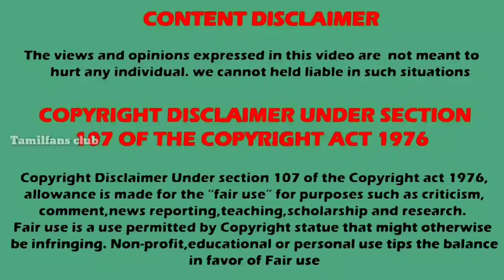Meendum manvaasanai |promo | Colors Tamil New tv show